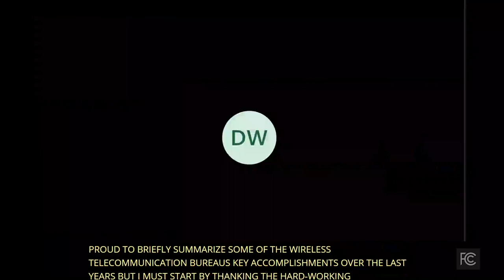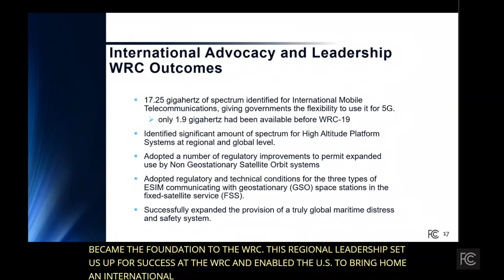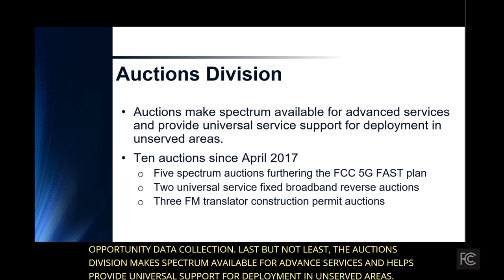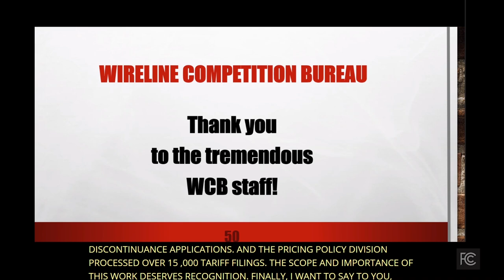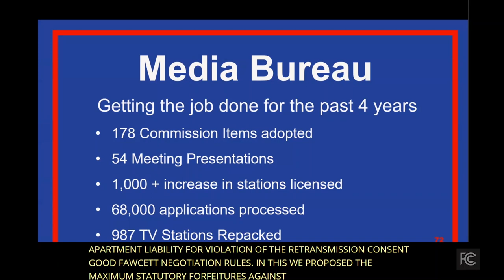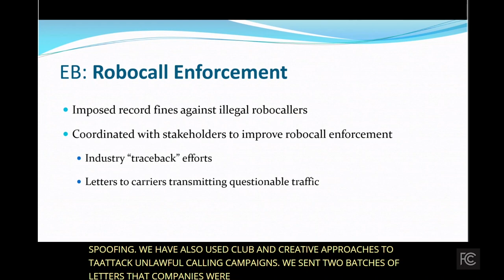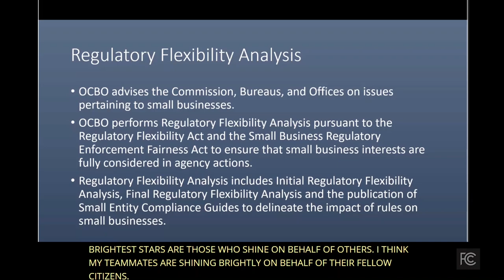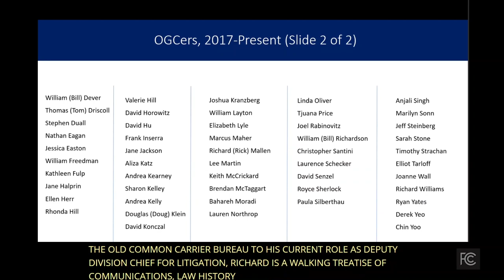Open Commission Meeting - January 2021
At this meeting, Bureau, Office, and Task Force leaders summarized the work their teams have done over the last four years in a series of panel presentations. Due to the current COVID-19 pandemic and related agency telework and headquarters access policies, this meeting was held on January 13, 2021 in a wholly electronic format and was open to the public on the Internet via live feed from the FCC’s web and on the FCC’s YouTube channel.